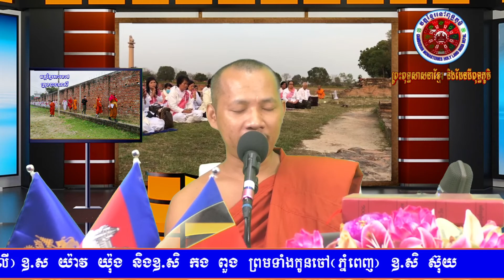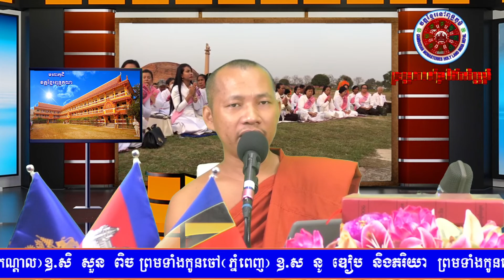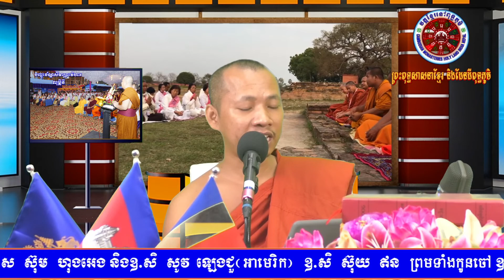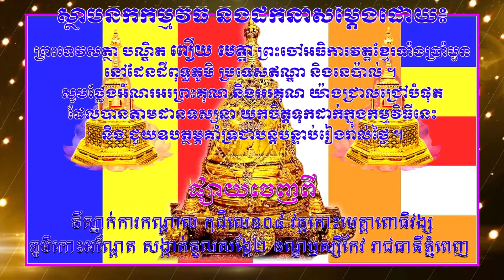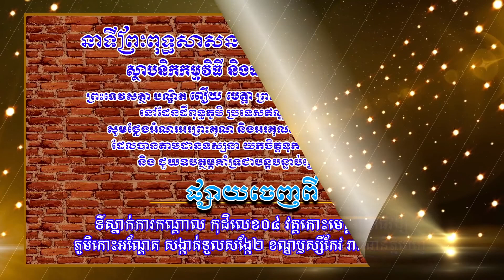នាទីព្រះពុទ្ធសាសនាខ្មែរ ដែនដីពុទ្ធភូមិIព្រះភិក្ខុ សុង គីមសាន ស្មូតដោយ​ភិក្ខុ​ គង់​ ប៊ុននី I 08-02-22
នាទីព្រះពុទ្ធសាសនាខ្មែរ និងដែនដីពុទ្ធភូមិIព្រះភិក្ខុ សុង គីមសាន I ស្មូតដោយ​ភិក្ខុ​ គង់​ ប៊ុននី I 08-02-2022